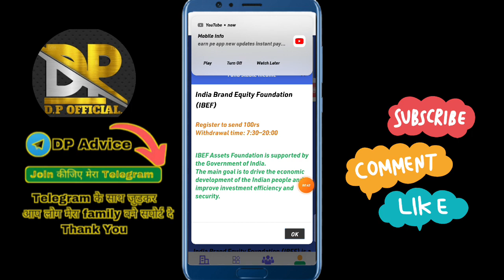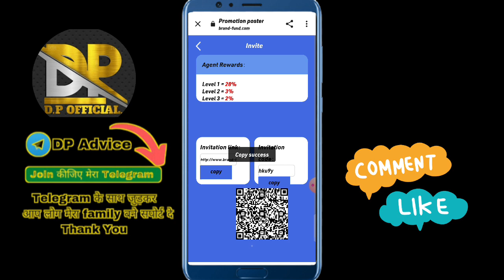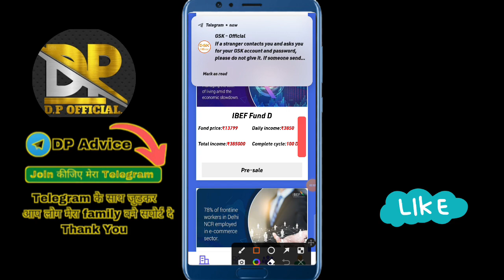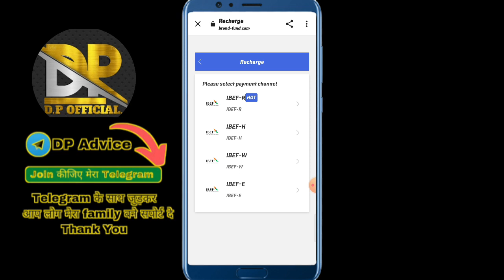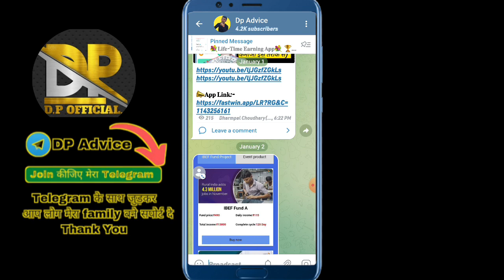IBEF App Live Payment Proof | IBEF App Real Or Fake | IBEF App Se Paise Kaise Kamaye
AGAR AAP KISI BHI PLAN KA PROMOTION KARANA CHAHTE HO TU IS WHATSAPP NUMBER PER CONTENT KRA. 👇